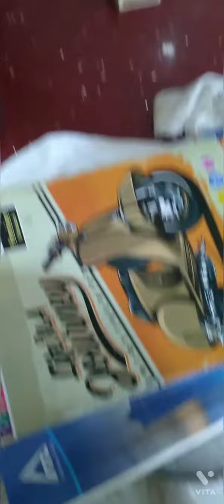Recycle homemade paper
things required are :
paper
water
drive
cotton cloth
plastic sheet